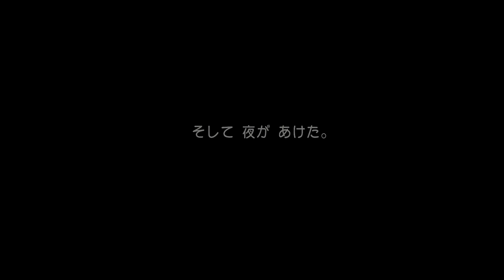【名作ゲーム ps4】ドラゴンクエストⅢ そして伝説へ（ゲーム実況）＃ 11（火の国ジパング）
【ドラゴンクエスト時系列】

（ロトシリーズ）

　 DQ11（主人公がロトの勇者となった世界）→DQ3→DQ1→DQ2

（天空シリーズ）

  DQ11（主人公が居なくなった世界）　　　→DQ6→DQ4→DQ5

少なくともロトシリーズと天空シリーズは全作プレイしてみたいな。